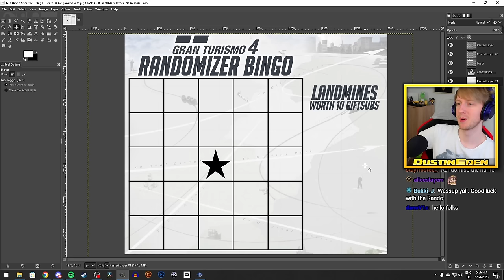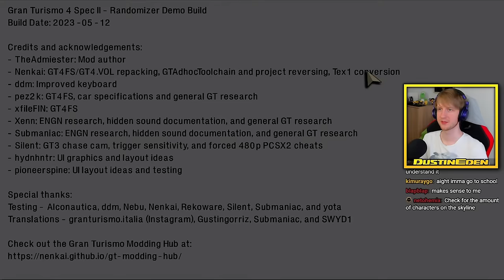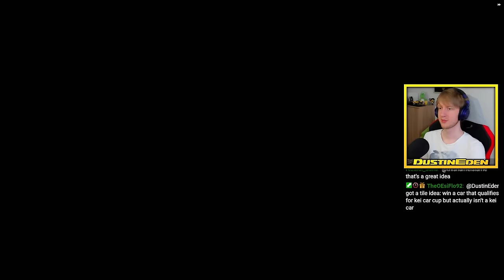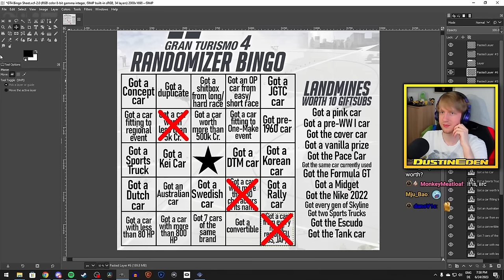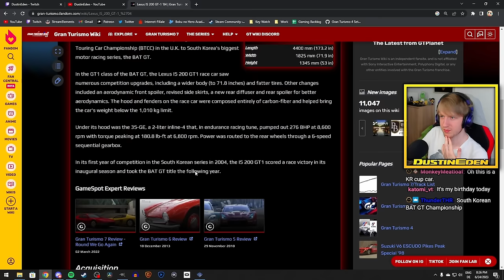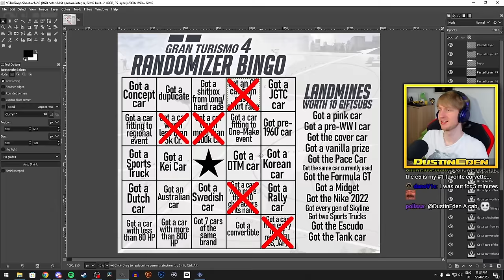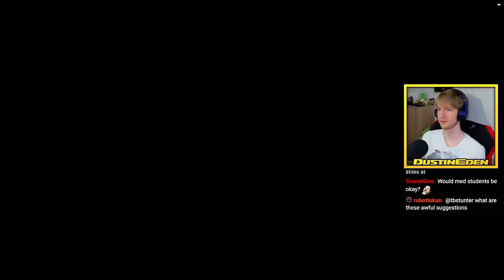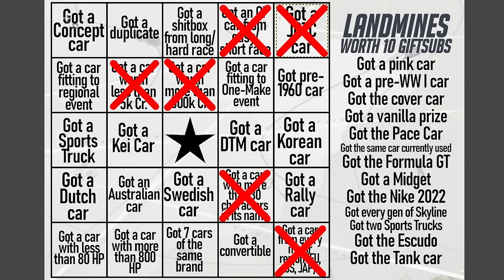Gran Turismo 4 Randomizer, but if I get a Bingo the video ends [VOD]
Twitch chat helped me put together a bingo sheet to use alongside the Gran Turismo 4 Randomizer mod which shuffles up your prize cars! We're gonna try and get 5-in-a-row as quickly as possible. Maybe we'll even strike gold with some super rare prize cars...let's see how we fare!

Watch my Gaming Challenges live and interact with me!

Edited live highlights, short films, skits, and video essays!

Get notified about everything I'm up to such as new videos and livestreams!

TIMESTAMPS
0:00 Chapter 1 - OOOOH, THAT'S A BINGO!
3:55 Chapter 2 - No hooky for you, young man
22:15 Chapter 3 - What WiLL it be?
29:09 Chapter 4 - Golden Arches serving up Nothing Burgers
32:34 Chapter 5 - Sunday morning, pain is calling
45:35 Chapter 6 - Obtained a 4-wheeled combustion-powered means of transportation who's official manufacturer designation is rather verbose in its overall format and length
1:06:30 Chapter 7 - Don't Razor hopes too high
1:27:56 Chapter 8 - Le Mans is just too lucky
1:55:06 Chapter 9 - Sigma fail grindset
2:23:14 Chapter 10 - Daddy Doug's Drip's Disqualified
2:44:20 Chapter 11 - Imprezzive
2:46:02 Chapter 12 - No substitute for K N O W L E D G E
3:03:53 Chapter 13 - Nothing Croque-monsieur
3:04:55 Chapter 14 - Very Imprezzive
3:05:50 Chapter 15 - Special, so special
3:09:01 Chapter 16 - WE GOT OOOOOOOOOOONE!
3:18:42 Chapter 17 - Get RX'd
3:26:28 Chapter 18 - *crickets*
3:27:02 Chapter 19 - That's not a bingo...YET